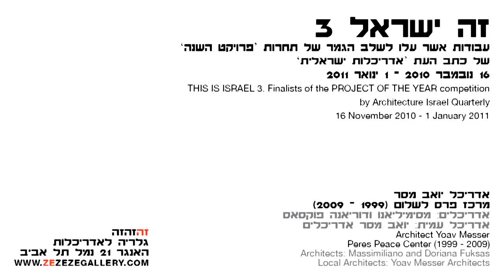זה ישראל 3. יואב מסר / מרכז פרס לשלום: שאלה חשובה לחיים (5)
אדריכל יואב מסר, על מרכז פרס לשלום, תל אביב - יפו.